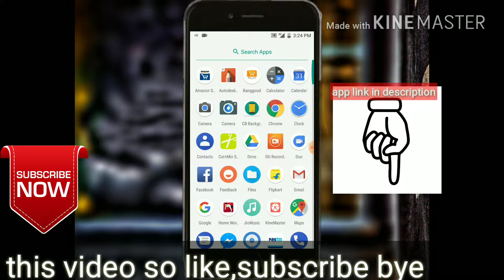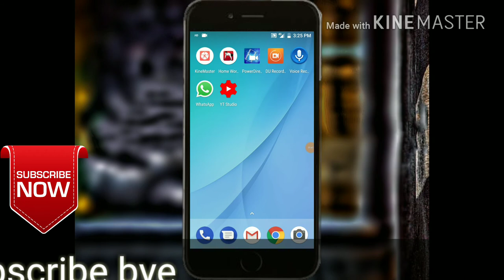Background erase in 2 second Really! Watch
How to erase background in 2 second in easy way